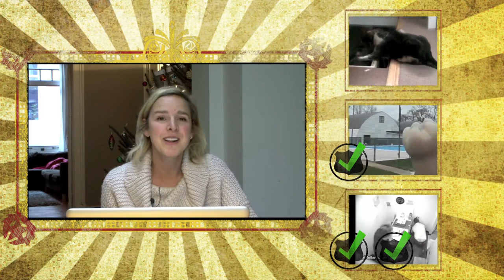Magazinski - Laat ze Lachen met Joy Thielemans,Tine Embrechts & Ronny Mosuse